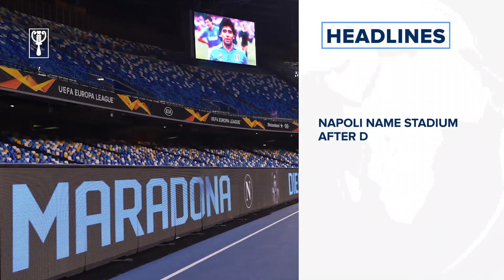Court dismisses Maryam Sanda’s Appeal, upholds death sentence for killing husband and more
Here are a few reasons to pick up a copy of The Guardian on Saturday.

Find these stories and much more when you grab a copy of The Guardian on Saturday.⁣
COVID-19 WATCH: UK defends fast pace of vaccine approval

Moderna to supply four million more doses vaccine to Israel

First U.S. delivery of vaccine will leave out many high-risk workers

Yellow fever claims 172 lives in Nigeria: WHO

Police withdraw suit to stop EndSARS investigating panels

Court Dismisses Maryam Sanda’s Appeal, Upholds Death Sentence for killing
husband

Lagos-Ibadan rail fare to range from N3,000 - N6,000

Ex-Pencom boss, Maina to remain in prison for duration of trial

Buhari declares 2020 Lagos trade fair open

Oil gains towards $50/barrel after OPEC+ supply compromise

Ivory Coast gives passport to exiled former president Gbagbo

Indian Jeweler Sets World Record For Embedding Most Diamonds In Single Ring

Burna Boy, Davido, Wizkid nominated for Headies

Napoli name stadium after Diego Maradona

Postponed Tokyo Olympics to cost extra $2.4 billion